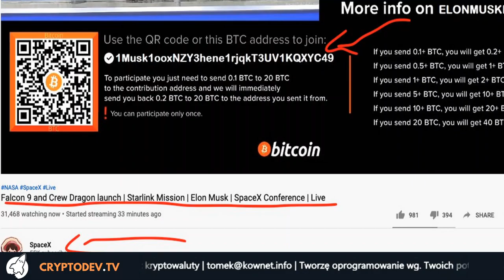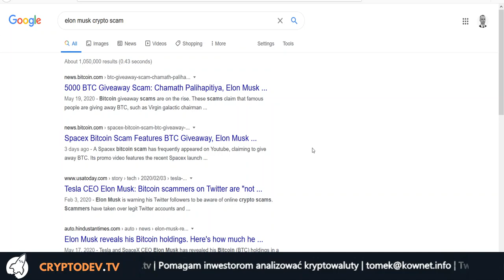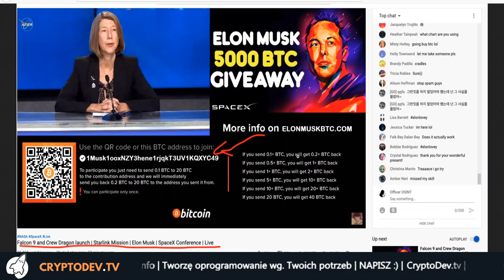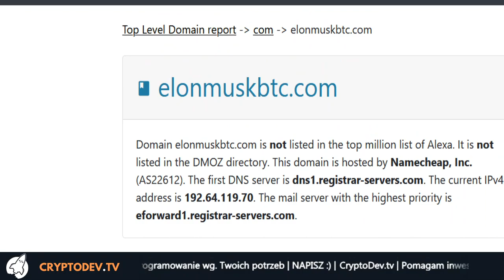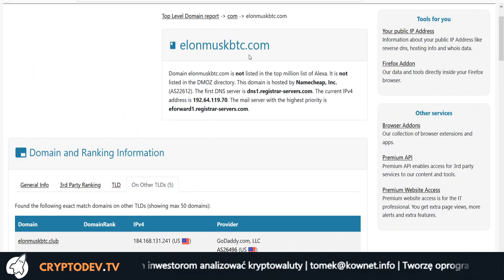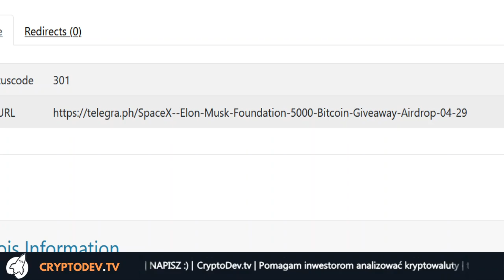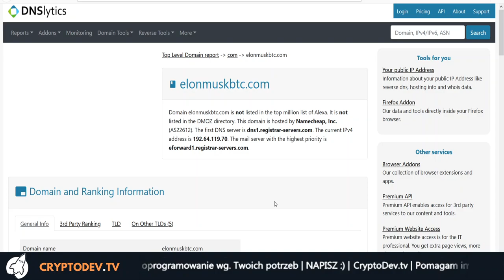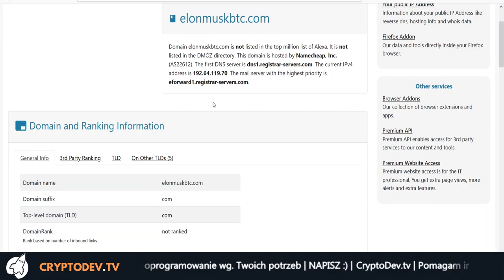GIVEAWAY - rozdajemy i oszukujemy *TY TRACISZ*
Film inspirowany materiałami dostępnymi w raporcie cryptoosint.